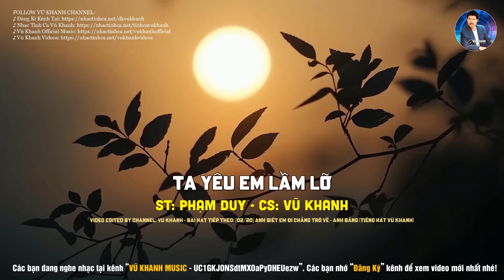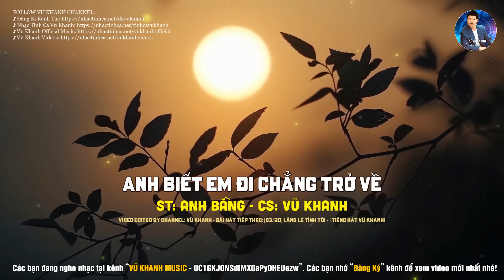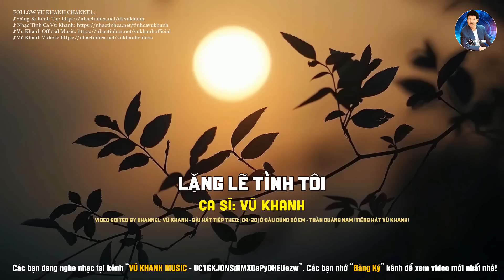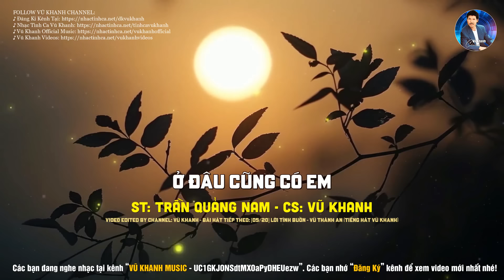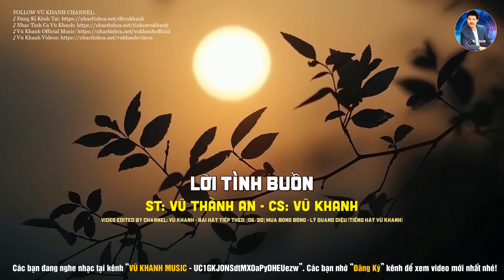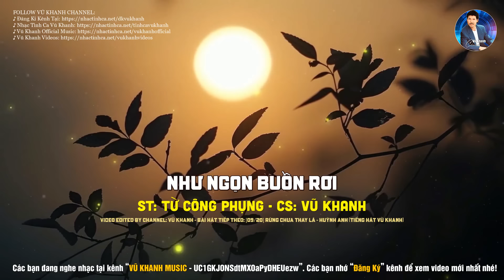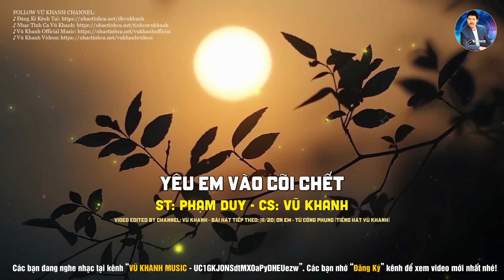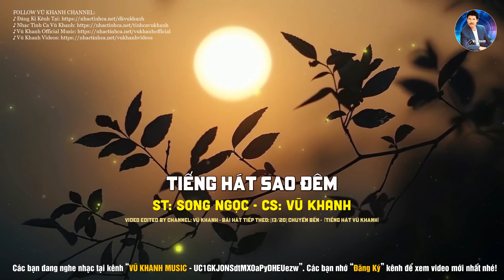TÌNH CA XƯA - VŨ KHANH - TA YÊU EM LẦM LỠ, ANH BIẾT EM ĐI CHẲNG TRỞ VỀ, LẶNG LẼ TÌNH TÔI